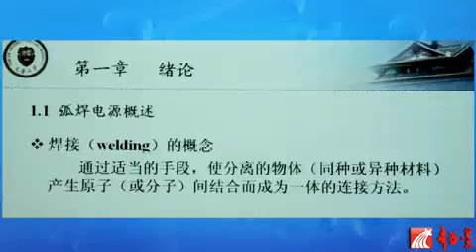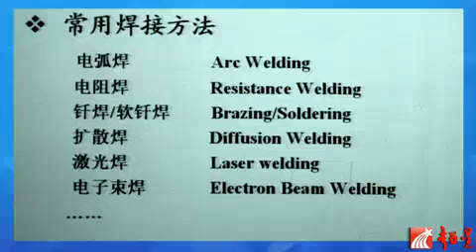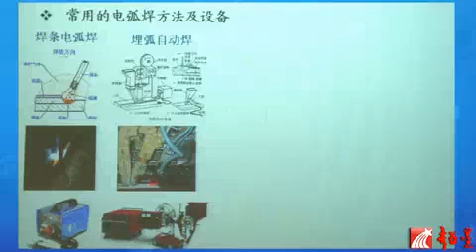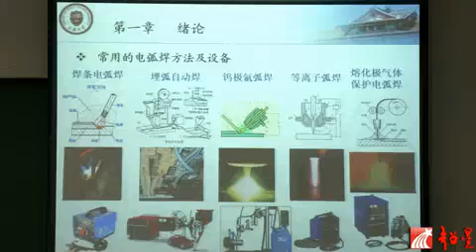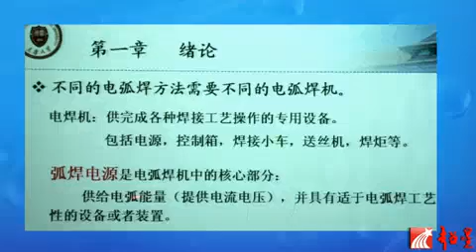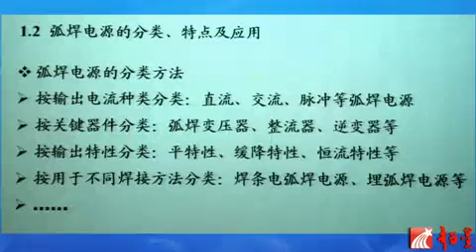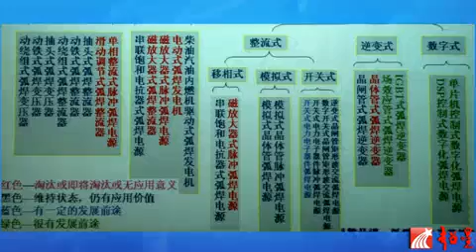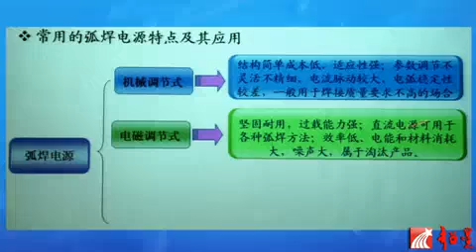易學族 SR_1542 弧焊電源控制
授時:全63集/授課學校：天津大學